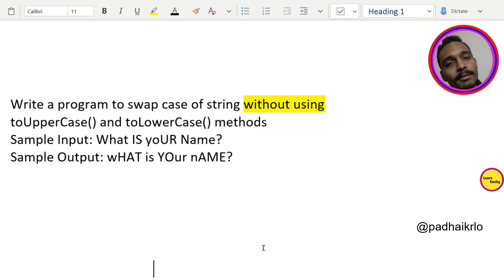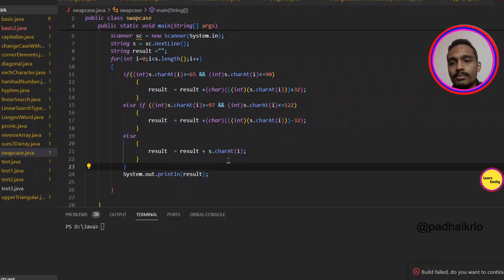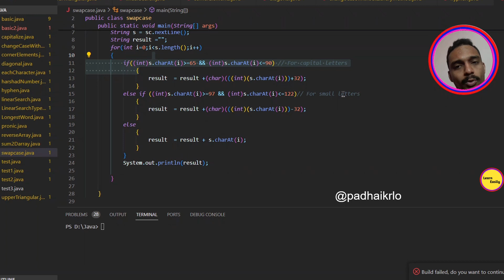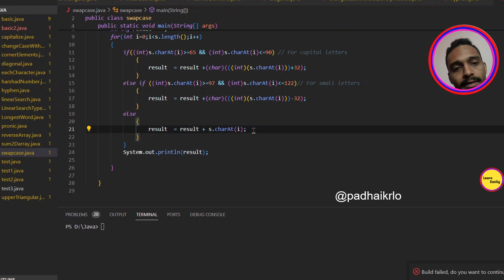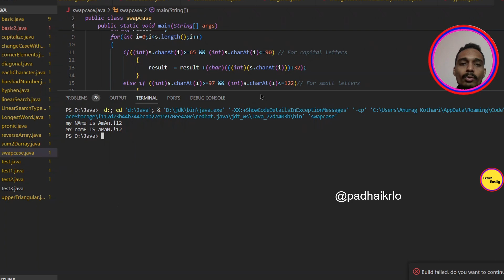swap case of each character of string | string questions icse class 10 | important string programs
Timestamp:
00:00 Question
01:18 Logic
03:17 Java Program